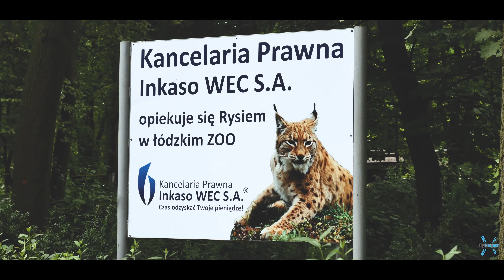Łódź ZOO 2016 4K // FlyProject //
Weekendowe wyjście do zoo w Łodzi
Muzyka:
Panasonic Lumix G7 4K